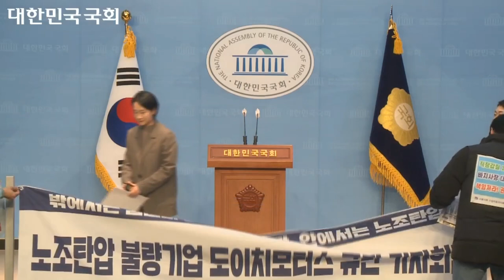진보당 홍희진 대변인1 11 2 합 노조탄압 불량기업 도이치모터스 규탄 기자회견